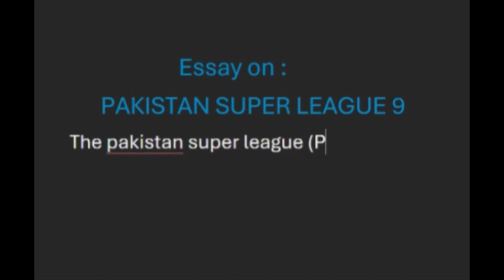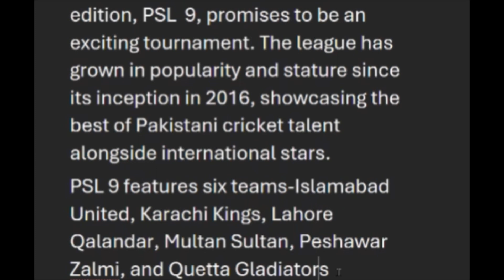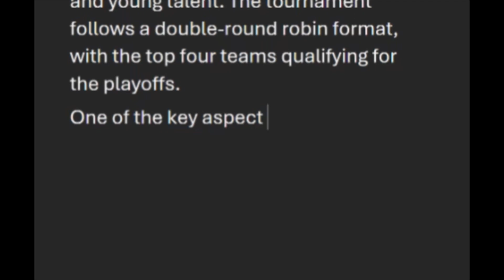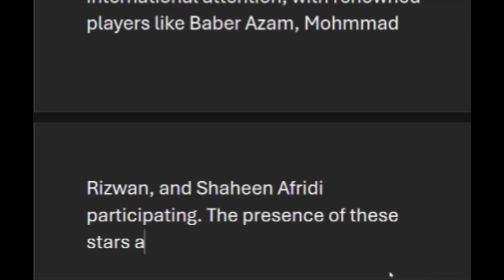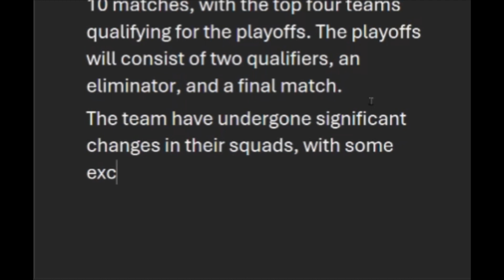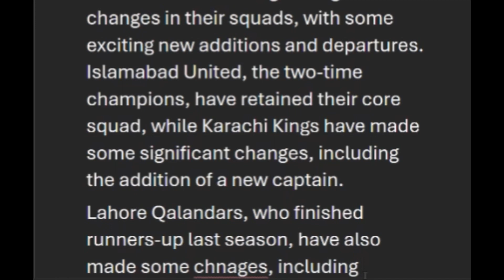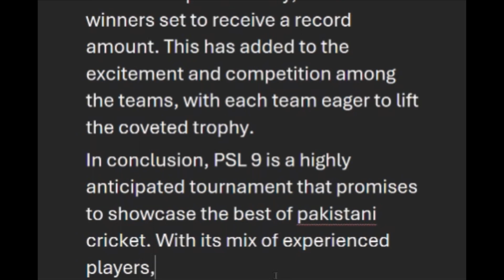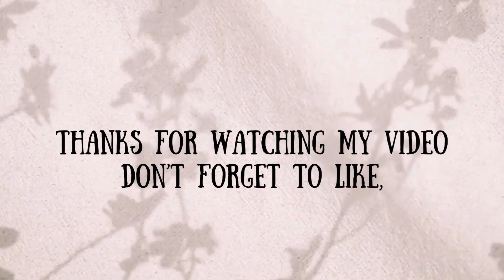Pakistan Super League 9 I PSL 9 I Pakistan League I Essay writing I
Pakistan Super League 9 I PSL 9 I Pakistan League I Pakistan Super League I Essay writing I @WriteLearnAcademy-up8jl
Write learn academy welcomes you. Please let me know what you think. Regards.
Learn how to write essay on Pakistan super league 9
Easy essay on Pakistan super league 9
Paragraph on  Pakistan super league 9
English essay on  Pakistan super league 9
short essay on  Pakistan super league 9
short note on  Pakistan super league 9
essay on  Pakistan super league 9 in english for class 9
essay on  Pakistan super league 9 in english for class 10
essay on  Pakistan super league 9 in english for class 11
150 words essay on  Pakistan super league 9
200 words essay on  Pakistan super league 9
essay on importance of cricket and game
English essay on importance of games and sports
essay on importance of games and sports for class 10
10 lines on essay importance of games and sports
essay on Pakistan super league 9 in English
Essay in English
English handwriting
Best essay on Pakistan super league 9
Pakistan super league 9
PSL 9
essay on Pakistan super league 9
#10 lines on  Pakistan super league 9
essay on PSL 9
Pakistan super league 9 essay in english
PSL 9
My Attainments